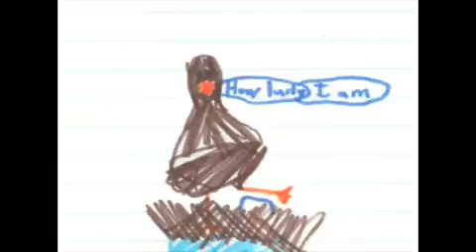hens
Hens, a poem written by Kathy (age 7) and read by the author 25 years later.